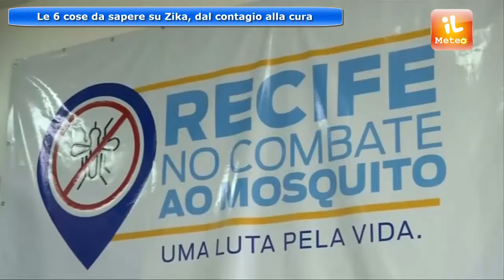METEO NEWS : ZIKA, LE COSE DA SAPERE DAL CONTAGIO ALLA CURA